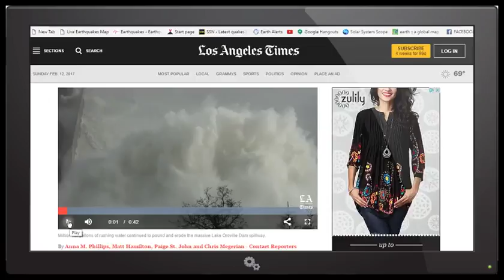STATE OF EMERGENCY OROVILLE and YUBA CITY, CALIFORNIA